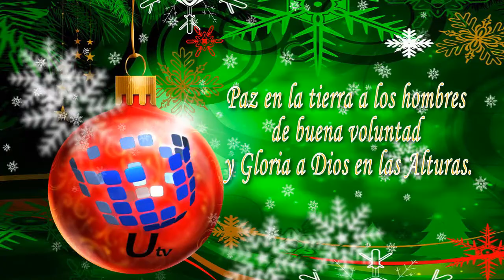UTV: Saludo navideño de UTV-UNAH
UTV-UNAH, la televisión universitaria de la cultura, desea que la paz y prosperidad resplandezca en todos los hogares de nuestra querida Honduras.